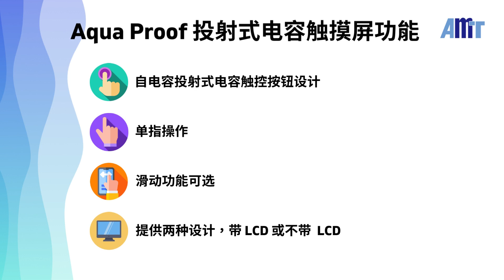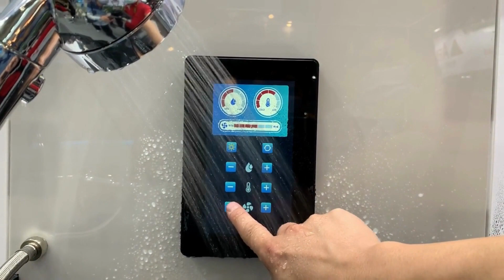新一代 Aqua Proof 投射式电容触摸屏解决方案